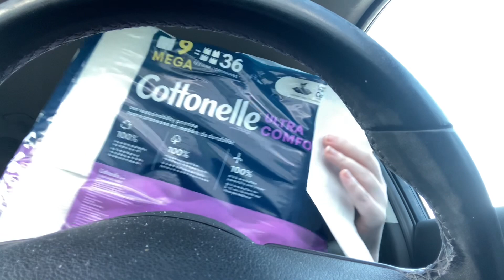CVS deals part 1